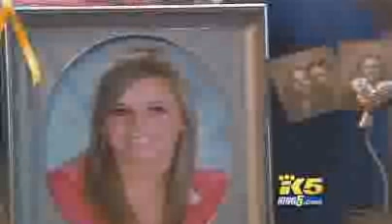Danielle McCarthy - Tougher charges filed in teens overdose death 9.24.2007.wmv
SEATTLE -- A Puyallup teen convicted in the overdose death of a classmate is fighting a Snohomish County judge's decision to keep her locked up until her 21st birthday.

Donalydia Huertas, 19, has been in juvenile detention since August, when Superior Court Judge Ellen Fair ordered her held until she turns 21. The judge determined that the standard juvenile sentence -- a maximum of 30 days -- would be a manifest injustice.

Huertas was convicted in June of second-degree manslaughter and controlled substance homicide in the Ecstasy overdose death of Danielle McCarthy, 16. A jury found that Huertas was negligent when she supplied McCarthy with drugs and failed to summon aid while the girl overdosed for several hours.

Huertas' attorney Wayne Fricke is scheduled to argue today in the state Court of Appeals in Seattle for his client's release.

Huertas is not expected to attend the hearing set before a court commissioner.

"I hope to get her out by Christmas, if there's any justice in the world," Fricke said.

The Tacoma attorney said he plans to argue that Fair erred when she ordered a sentence beyond the standard range. He said the evidence doesn't support the judge's decision and the sentence against Huertas is excessive.

Huertas also has appealed the conviction, but that argument isn't expected to be heard for months.

Huertas was charged with first-degree manslaughter and controlled substance homicide and went on trial in adult court because of the seriousness of the charges.

Jurors failed to reach a decision on the first-degree manslaughter charge. Instead they convicted Huertas of the lesser crime of second-degree manslaughter.

The jury's decision sent the case back to juvenile court for sentencing.

Fair said Huertas needed to be locked up longer than a month to protect the community. Fair also ruled that the crime was cruel and McCarthy was a vulnerable victim whom Huertas refused to help. Huertas was 17 at the time.

Snohomish County prosecutor Seth Fine said that the facts of the case support a finding that there were aggravating factors to support a lengthier incarceration for Huertas.

McCarthy suffered for hours and Huertas took a leadership role in failing to summon medical help for her classmate, he wrote.

Fine also argued that Fair appropriately considered the disparity between the sentence for Huertas and co-defendant David Morris.

Morris, who was 19 at the time of the drug death, was convicted as an adult and sentenced to nearly five years in prison for controlled substance homicide. He admitted selling the Ecstasy to Huertas.

"Mr. Morris was properly held responsible for delivering the drugs that killed the victim. Ms. Huertas did that and much more," Fine wrote.